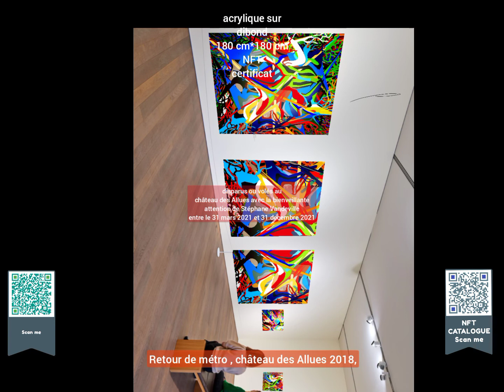Retour de métro , château des Allues 2018